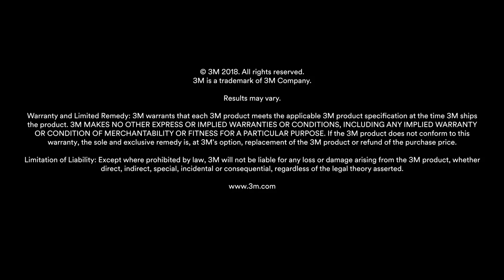Residential Window Film Chicago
Learn about the benefits of window film for your Chicago home.